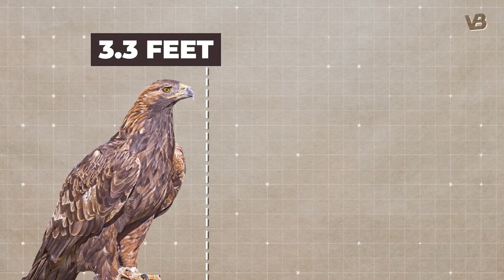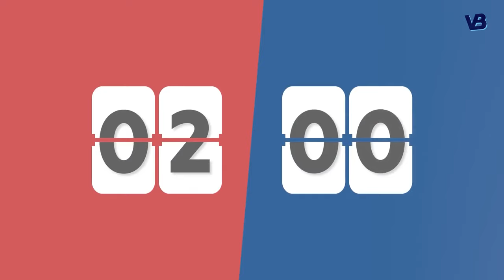Bald Eagle VS Golden Eagle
The Golden Eagle VS the Bald Eagle. Both majestic, large birds admired around the whole world… As living symbols of power, freedom, and transcendence! Though similar in many ways… these two birds have overlapping differences that divides them, makes them special and unique…
But which one of these two is better, faster, and stronger? In this episode we’re comparing The Golden Eagle and The Bald Eagle… Let’s see who wins this match! Golden Eagles are one of the largest birds in North America. The wings are broad like a Red-Tailed Hawk’s but even longer. At distance, the head is relatively small and the tail is long, projecting farther behind… Their feathers are dark brown with a golden sheen on the back of the head and neck… that go right down to their claws. The Bald Eagle, has a distinctive look that’s easy to recognize… They have white heads and tails, with dark brown bodies and wings. Their legs and bills are a beautiful bright yellow. Bald Eagles have a heavy body, and a large head compared to the Golden Eagle. So, who do you think wins the BEAUTY round? That’d be mean now, would it? We made that comparison just to help tell the difference from one another…